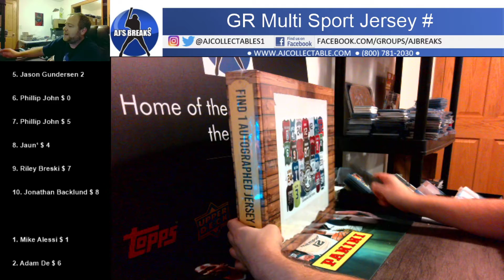GR Multi Sport Jersey # 09/10/2021